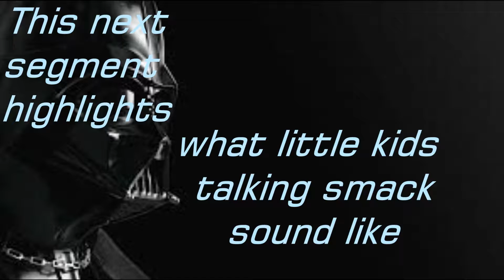Ela's Shot gun is strong (Rainbow Six Siege)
Follow on twitter @adambombYT

Outro: Kuuro &CBV-Can We BE Free